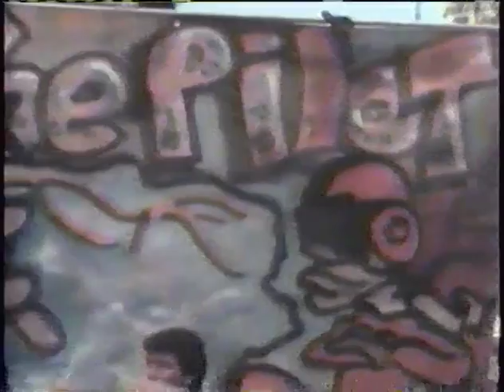The Pilot (Full Short Film)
The Pilot
Video includes Oz.  Most of the performers went on to perform nationally after this movie was released on tv.